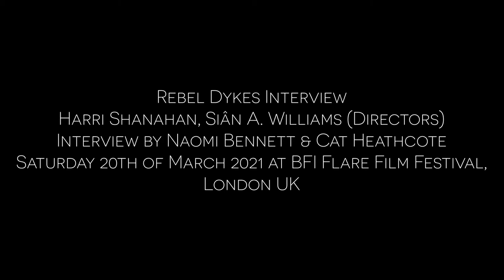REBEL DYKES Interview during BFI Flare 2021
Interview with directors of REBEL DYKES at BFI Flare 2021 ❤️🧡💛💚💙💜🖤🤎